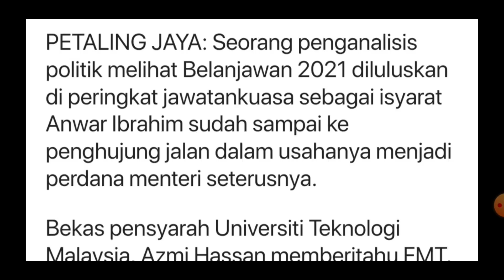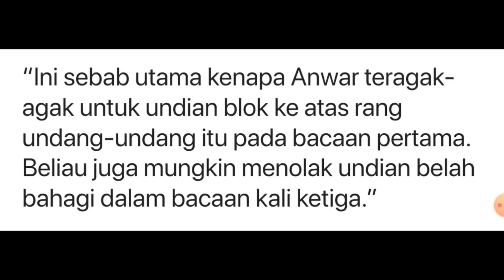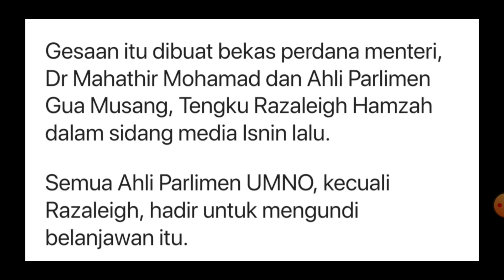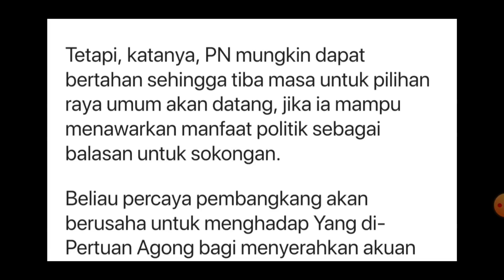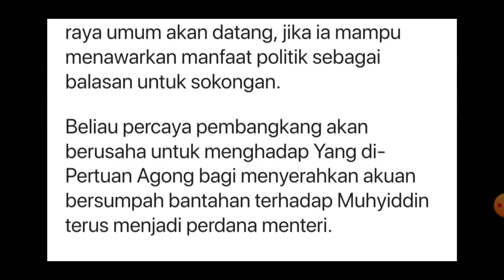Usaha Anwar jadi PM tamat?